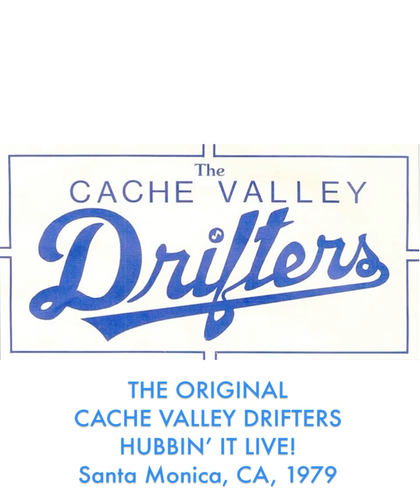Hubbin’ It/OG CVD Live In La, 1979@cyrusclarkemusic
Hubbin’ It/OG CVD Live In La, 1979​⁠